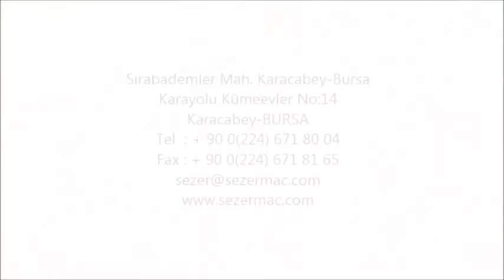Sezer Küçükbaş Süt Sağım Sistemleri | Sheep, Goat Milking Systems I Доильный зал для овец и коз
Producing in Turkey, Exporting Worldwide
Système de traite de chèvre
Sezer Koyun Keçi Sağım Sistemleri ve Çiftlik Ekipmanları | Sheep Goat Milking Systems and Barn Equipments